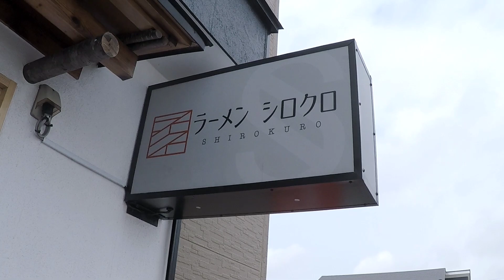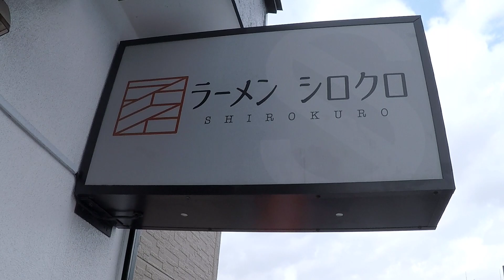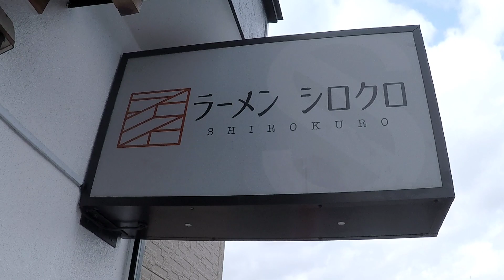シロクロ/秋田市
秋田市のラーメン屋シロクロさんに行ってきました。
丁寧に作られた油に頼らない旨味のあるスープにパワーのある麺の美味しい一杯でした。